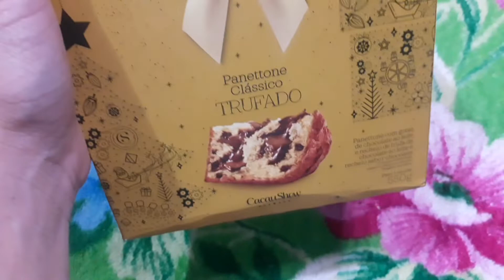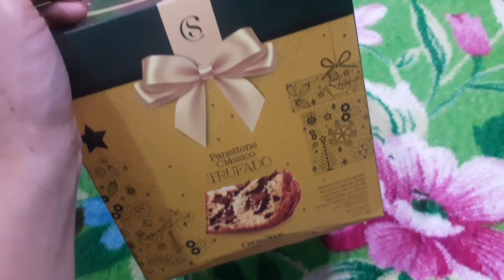compras de cacau show e o boticario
Comprinhas da cacau show e o boticario 😍
Produtos todos para pronta entrega, venha conferir no video essas delicias 😁
Como eu dize no video voces podem conferir as fotos aqui no meu instagram